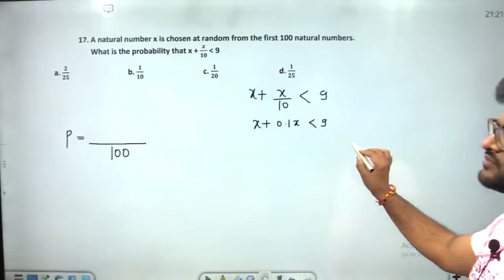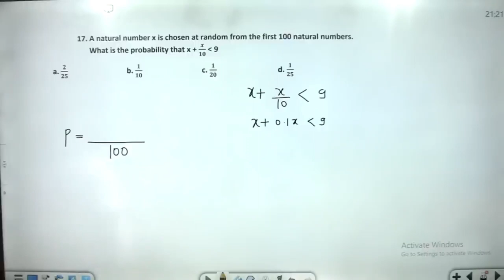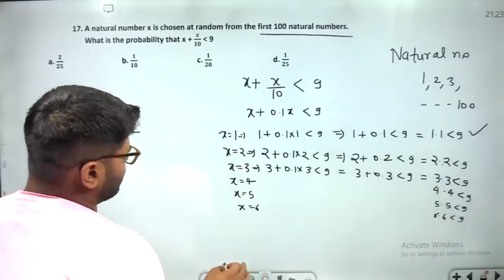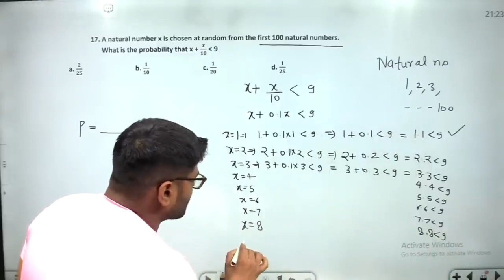A natural number x is chosen at random from the first 100 natural numbers. What is the probability t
A natural number x is chosen at random from the first 100 natural numbers. What is the probability that x + x/10 9